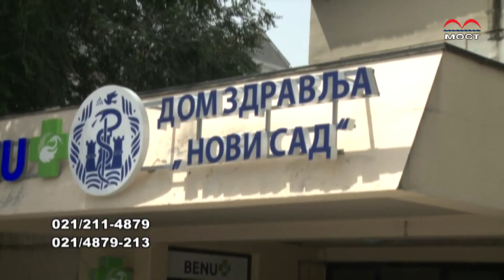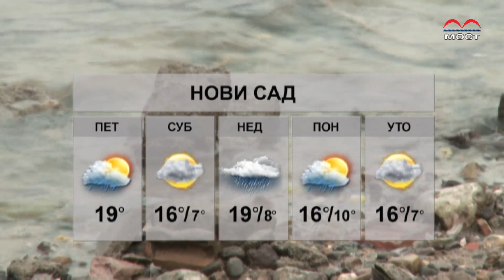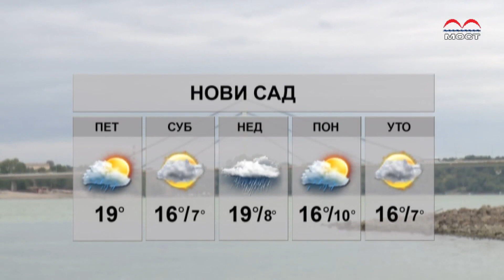TV MOST - NOVOSADSKA NEDELJA 03.11.2023.